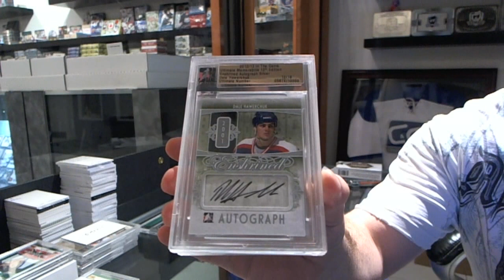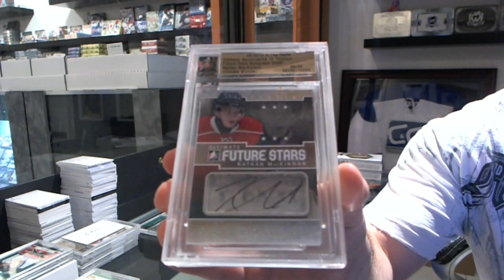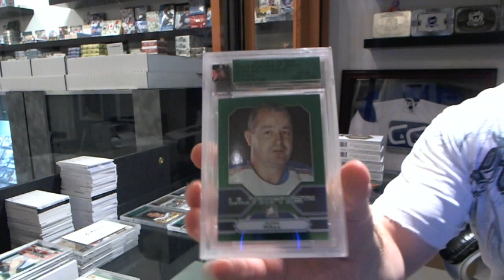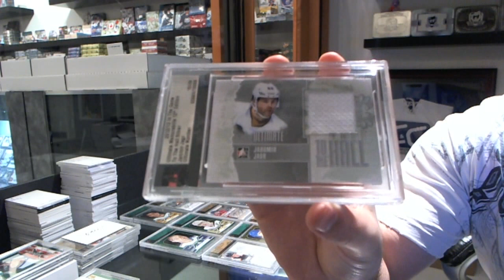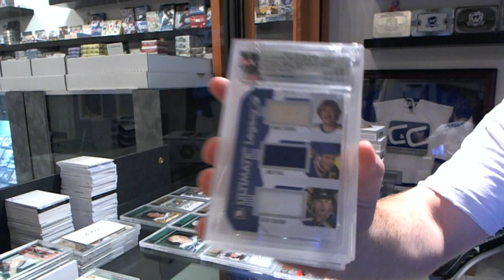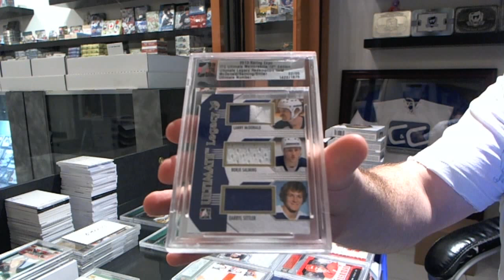12-13 ITG Ultimate 12th Edition Hockey 2 Box Break - C&C #1962